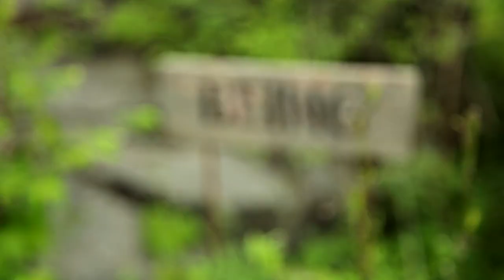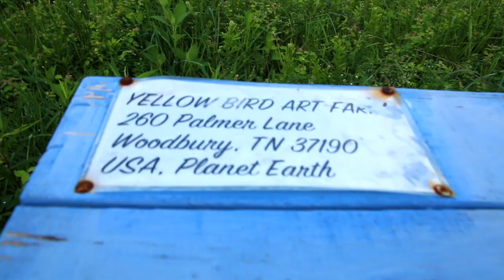Yellowbird Artscape | Woodbury, TN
When we think of a farm, we usually think of crops or livestock...not many of us would think of art, but that is exactly what Dr. David Wood saw in Cannon County. He found a perfect corner of the world near Woodbury, TN that he and many others have turned into acres of art, a wildlife sanctuary, an organic garden and a meditation retreat.